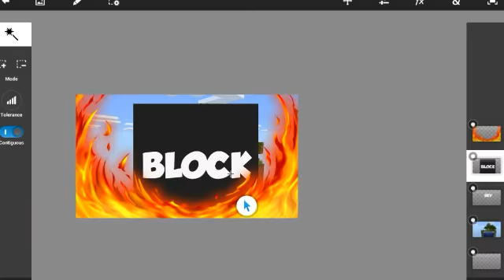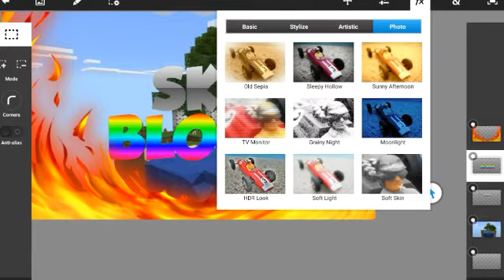Thumbnail(Speed art|For ItsParkourPro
Song:High